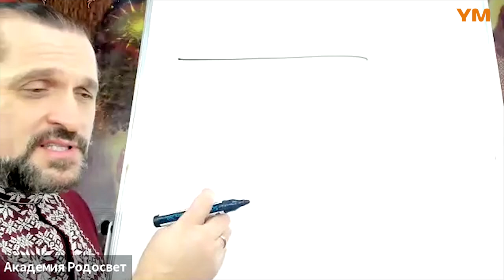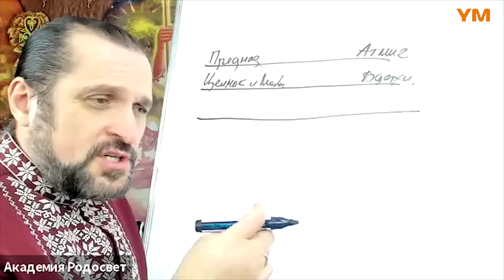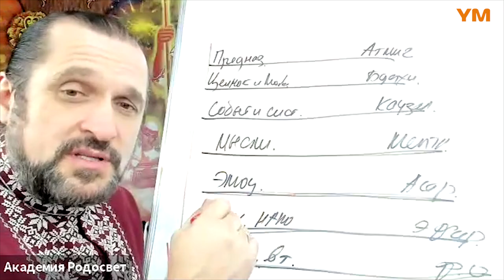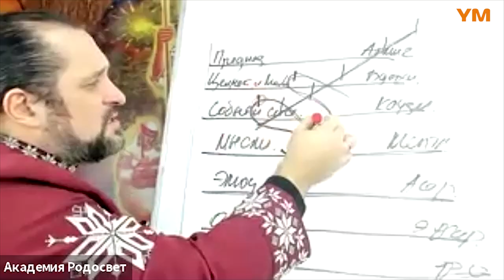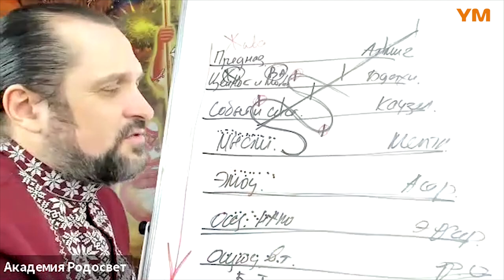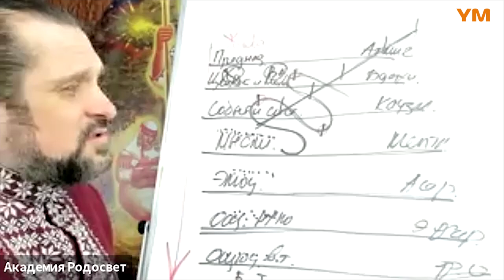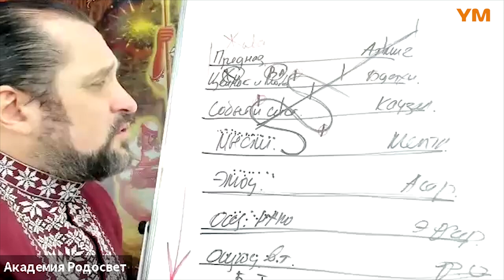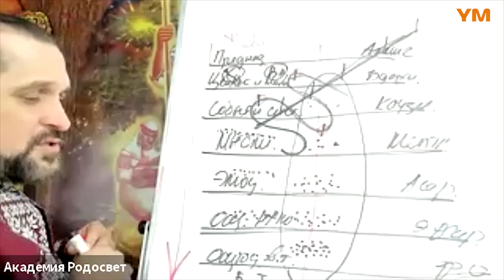Jiva-Heilkunst - Theorie und Praxis (Livestream vom 22.12.20)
Vladimir Kurovsky aus der Ukraine, ein vedischer Priester, Gelehrter und Heiler, Autor von vielen Büchern, gibt Einblicke in die Jiva-Heilkunst und zeigt, wie man mit der Jiva-Energie praktisch arbeiten kann.
Mit diesem Video kannst Du auch von Zuhause aus die Jiva-Reinigung aktivieren.

Theorie: 0:00 - 42:00
Praxis: 42:00 - 108:00